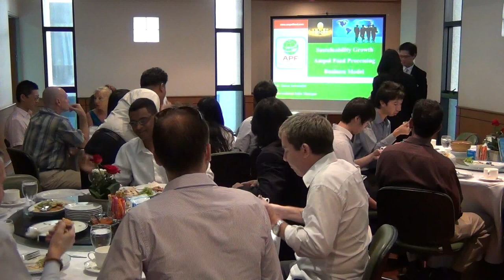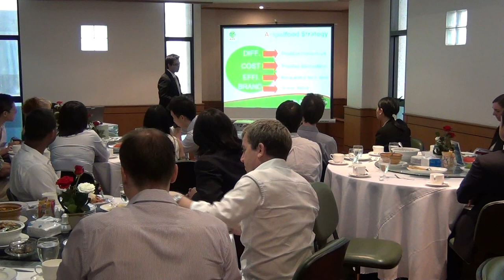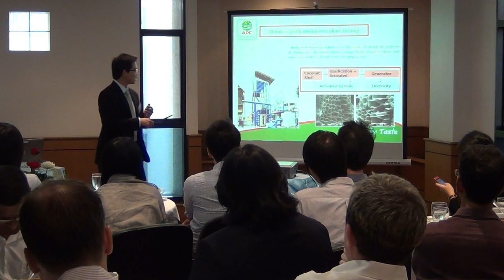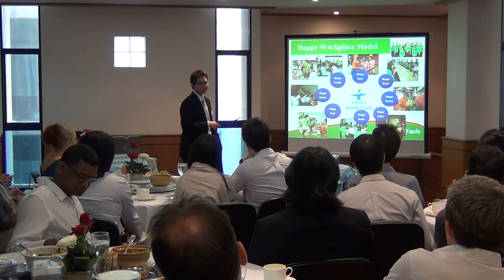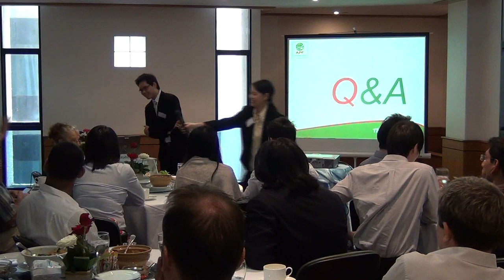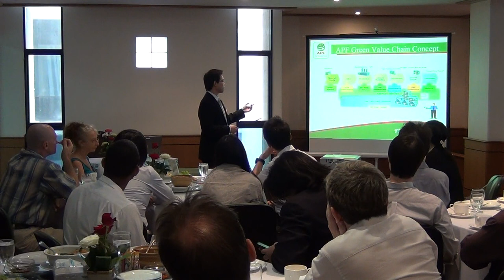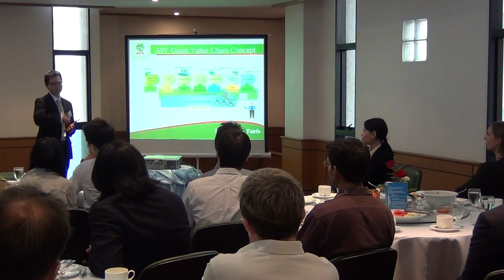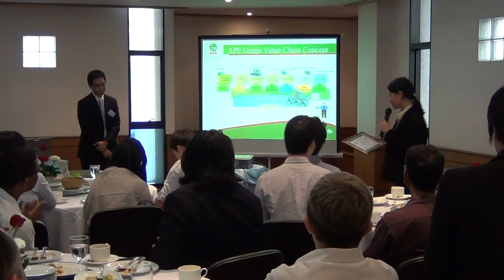Ampol Foods Triple Bottom Line Operation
Net Impact 15 Aug 2013 by Saran Sewatadul, Ampol Food Processing Ltd.

Khun Saran Sewatadul, the International Sales Manager at Ampol Food Processing Ltd., gave a talk on how his company strategizes and operates a global food company by benefiting economically, socially, and environmentally.